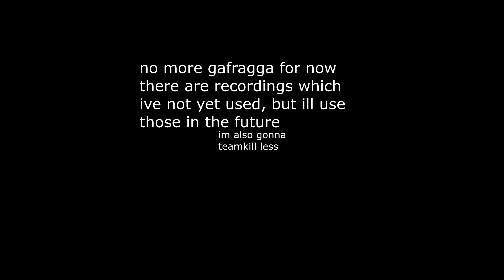GAFRAGGA! 2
a csgo player, it is part of my tradition to do things as rarely as possible, and using the least amount of effort possible in the process.
ill try to upload 2 or 3 vids a month but no promises